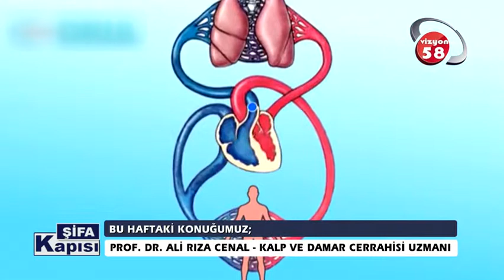Kalp Damar Cerrahisi Uzmanı Prof. Dr. Ali Rıza Cenal '' Kalp Krizi Ağrısı '' Anlatıyor.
Avrasya Hastanesi Kalp Ve Damar Cerrahisi Uzmanı Prof. Dr. Ali Rıza Cenal '' Kalp Krizi Ağrısı '' hakkında detaylı bilgiler veriyor.